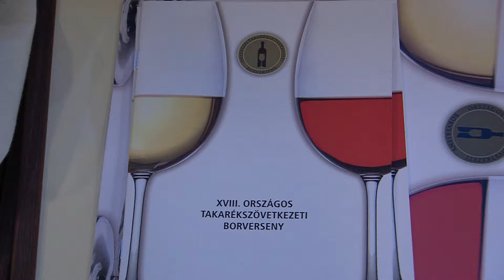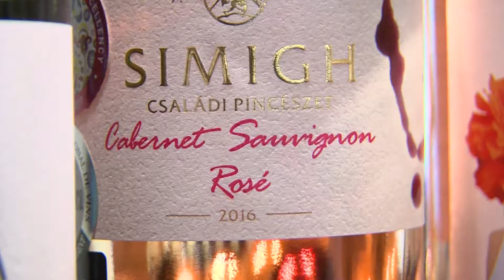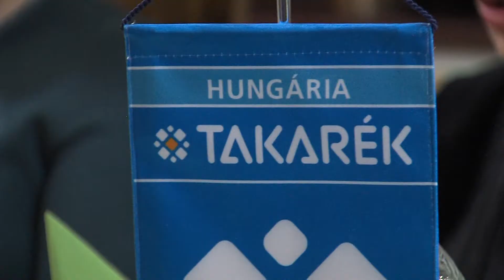20171129 hirado hungaria takarek